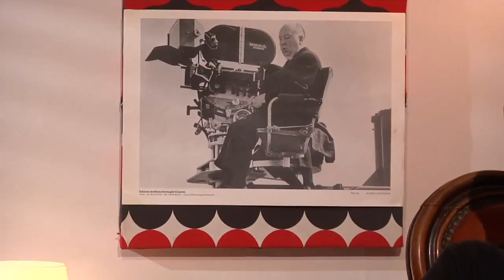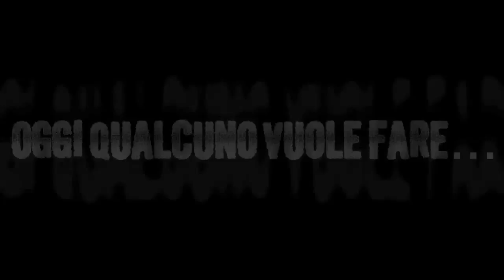Videorecensione: Titanic 3D, Pirati - Briganti da Strapazzo 3D, I più grandi di tutti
In questa nuova videorecensione con Francesco Alò parliamo ancora di Willwoosh/DiCaprio. Recensiamo poi Titanic 3D, Pirati - Briganti da Strapazzo 3D, I Più Grandi di Tutti e parliamo due minuti di Romanzo di una Strage...